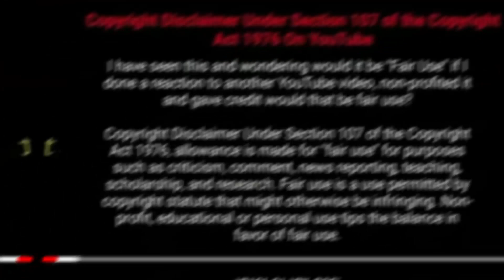செல்ல தங்கையா புதுகை மகா குரலில் ஒத்த ரூபாய் தாரேன் உனக்கு தட்டும் தாரேன் பாடல் 2023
செல்ல தங்கையா புதுகை மகா குரலில் ஒத்த ரூபாய் தாரேன் உனக்கு தட்டும் தாரேன் பாடல் | Oththa Roova song by Sella thangaiya Maha | Sella thangaiya Maha Folk song | sks studio Palakurichy